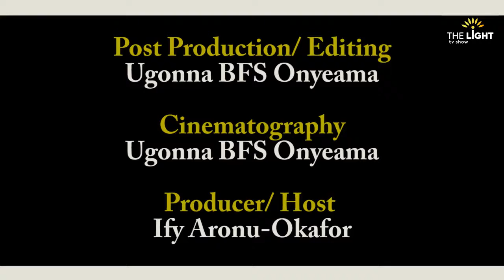How we transformed Anambra Education System- Prof. Omenugha PART 2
Anambra State Education system has recorded more laurels and awards than ever before, both globally and nationally, under the administration of Governor Willie Obiano. The commissioner for Basic Education, Prof. Kate Omenugha speaks on how the laudable feats were achieved on this edition of The Light TV Show with Ify Aronu-Okafor.